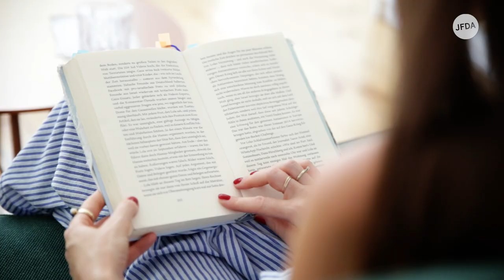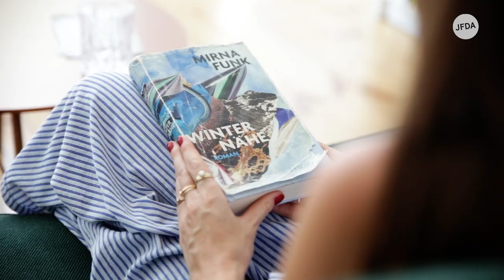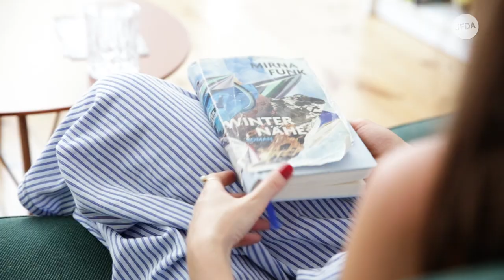Tacheles: Mirna Funk über Literatur und Antisemitismus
Wir haben uns mit Mirna Funk über Antisemitismus, Literatur und ihr Buch "Winternähe" unterhalten.

Tacheles: Das JFDA lädt zum Gespräch – und blickt so über den Tellerrand der eigenen Bildungs- und Öffentlichkeitsarbeit hinaus.
Ob Musiker, Wissenschaftlerin, oder Aktivistin – wir wollen ihre Perspektiven kennen lernen. Was sind die spezifischen Problemlagen in den einzelnen zivilgesellschaftlichen Sphären? Wie werden sie verarbeitet?